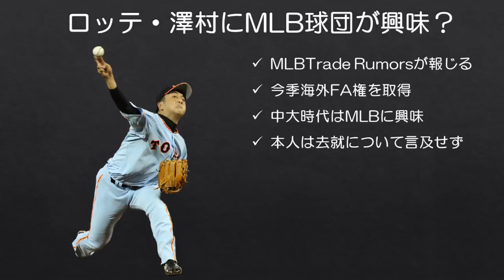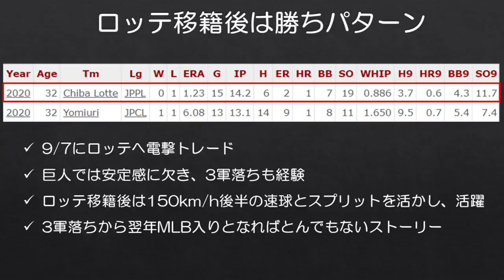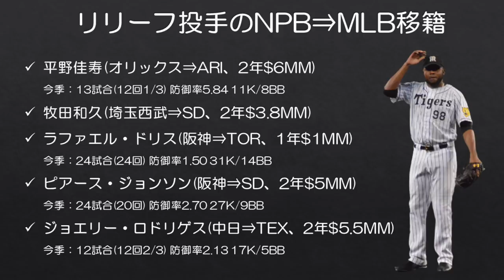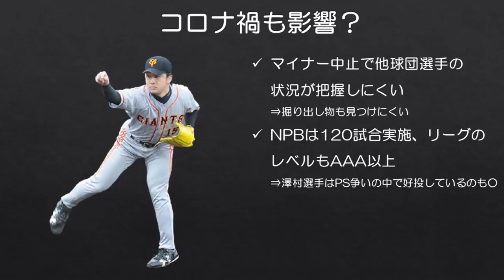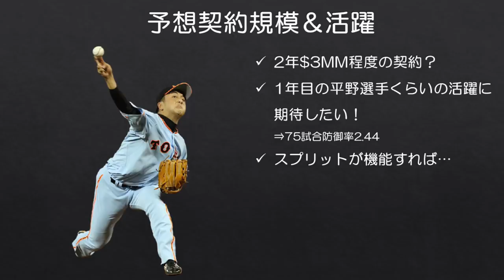【MLB】リリーフのNPB⇒MLB移籍トレンド？ロッテ・澤村拓一選手に複数球団が興味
■MLBTRの記事

まさか澤村選手にMLB移籍の噂が出るなんて、数か月前のピッチングからは想像もできない…（ロッテ移籍後の変わりぶりが凄い）

本人は来季の去就について何ら言及していませんが、もしMLB挑戦するのであればどんな成績を残すか楽しみですね。